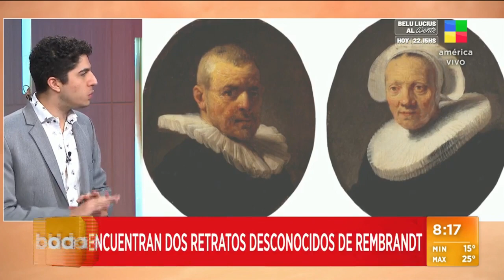🔥ENCUENTRAN 2 RETRATOS DESCONOCIDOS DE REMBRANDT🎨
Dos Rembrandt perdidos hace casi 200 años fueron descubiertos durante una tasación de rutina en la colección privada de una familia británica.